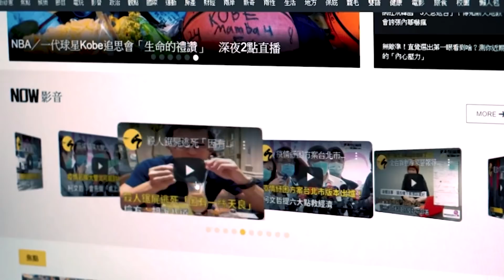「最美空姐」林佩瑤傻白甜收服婆婆 樂享老公餐飲帝國